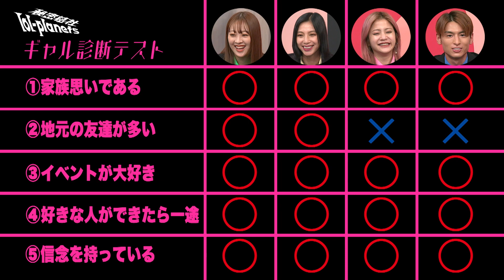【秘密結社lol-planets #23】渋谷のギャルカフェに友祐が潜入！せーのっ「ギャルしか勝たん♡」！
lol-エルオーエル-のメンバーがエージェント〈lol-planets〉に扮し、2年間地球を調査してきたー
そんな彼らがこれからは〈会社〉に所属しさらなる展開に挑む！
地上波放送は、毎週水曜よる23:30～23:45。